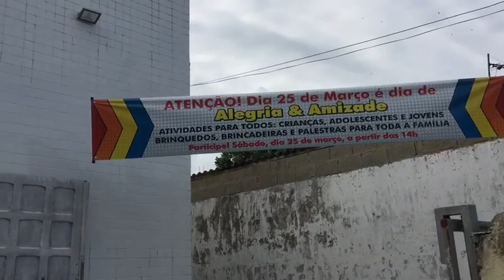União Masculina e JUBO em Ação, Social!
Servir com amor, juntos Jovens e adultos, homens e mulheres de Deus na Ig Vila Nova Mirim.